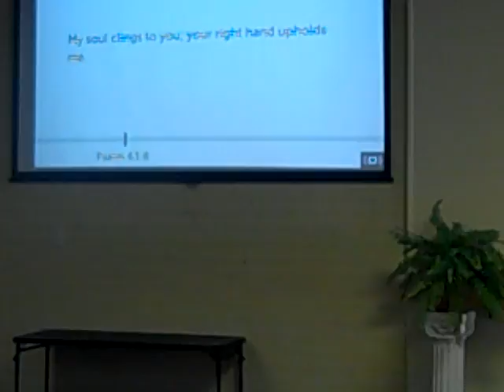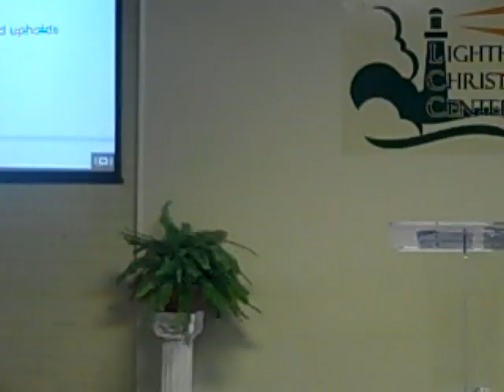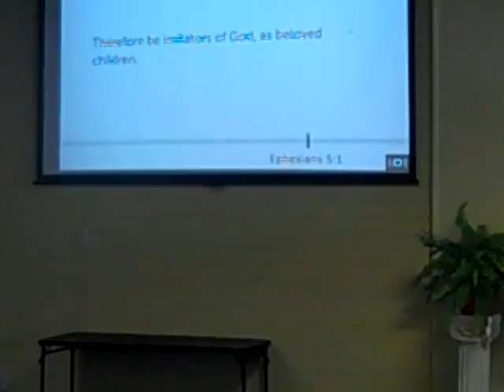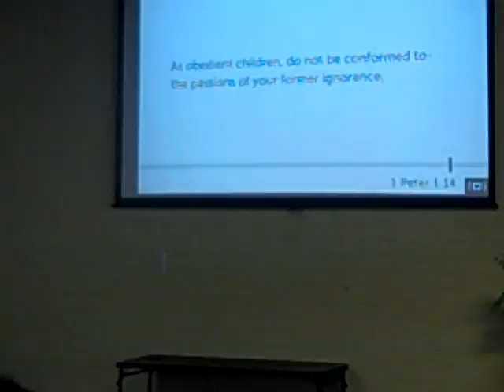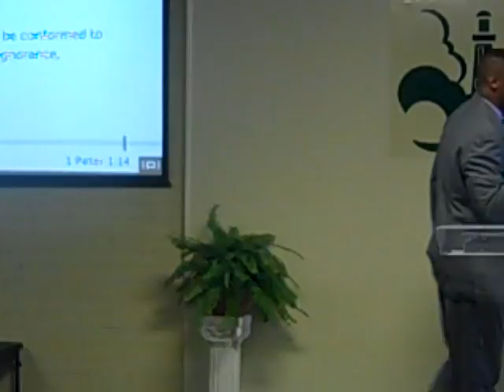Pastor Byron Graham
Three Keys to Faith